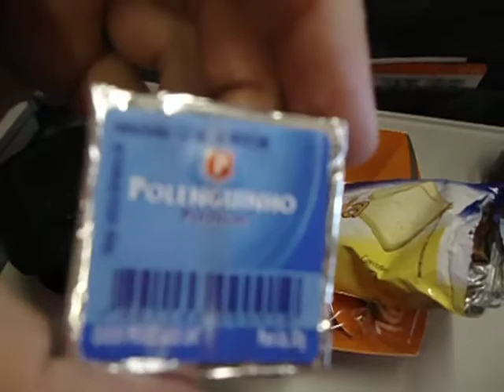Lanchinho a bordo.